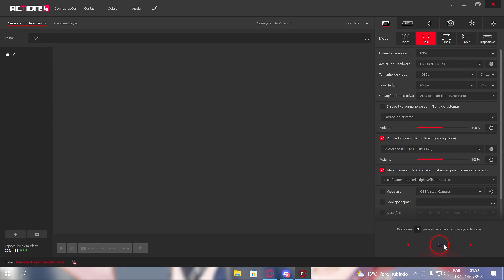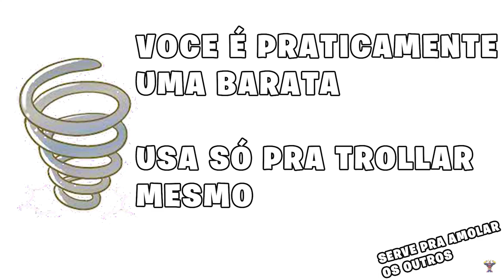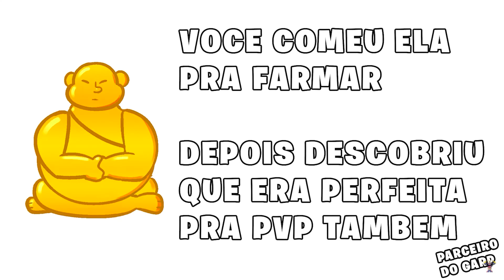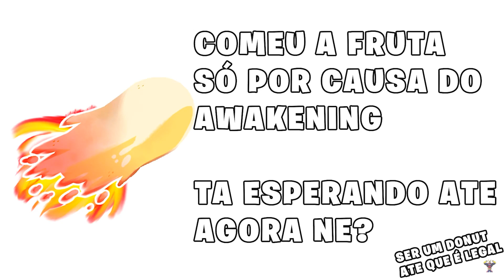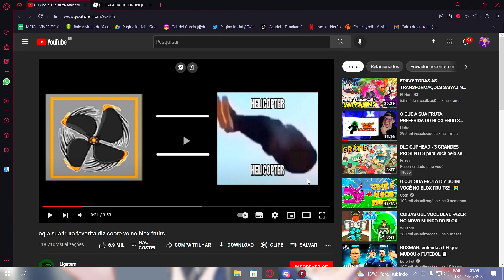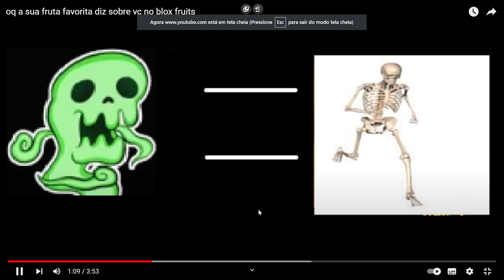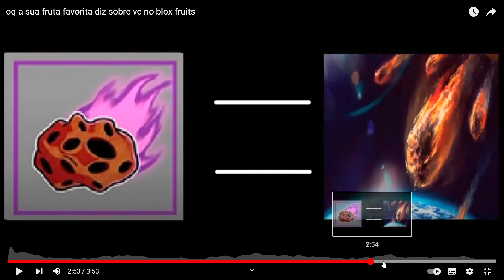O QUE SUA FRUTA NO BLOX FRUITS DIZ SOBRE VOCÊ 😂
● HOJE A SUA FRUTA DIZ SOBRE VOCÊ NO BLOX FRUITS!!

O QUE SUA FRUTA DIZ/FALA DE VOCÊ NO BLOX FRUITS!!
O QUE VOCÊ É DE ACORDO COM SUA FRUTA DO BLOX FRUITS !!
O QUE SUA FRUTA DIZ SOBRE VOCÊ NO BLOX FRUITS!!! 😂

🔥 Vídeos todos os dias.

00:10 Salve Rapaziada!
00:20 Deixa o seu Gostei e Se Inscreva no Canal!